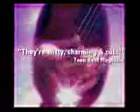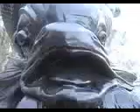Man machine meld